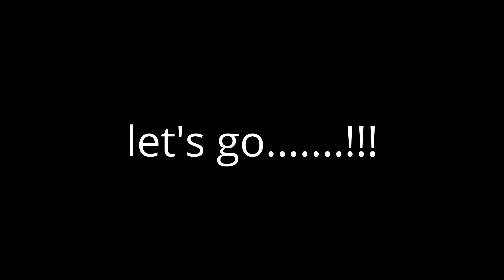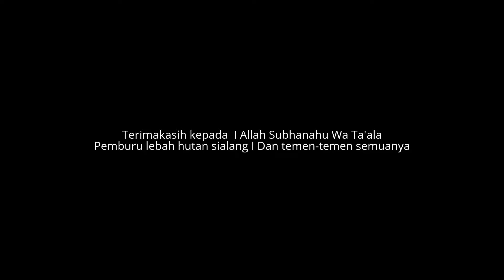Madu Murni Hutan Sialang Obat Yang Menyembuhkan I Majalengka Bekasi Tangerang Cirebon Tasik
Madu sialang adalah madu huran liar berasal dari kelompok lebah Apis Dorsata yang hidup dan bersarang di pohon dalam hutan. Pohon tempat lebah bersarang tersebut biasa disebut dengan pohon Sialang.

Beberapa jenis pohon yang biasa yang dihinggapi lebah antara lain sulur batang, pauh rusa, cempedak air, juga pada bangunan seperti Mess, bengkel n Nursery HTI. Kepungan Sialang atau pohon-pohon Sialang merupakan jenis tanaman yang dilindungi secara hukum baik undang-undang pemerintah maupun hukum adat. Hal ini dimaksudkan agar kelestarian pohon-pohon tersebut tetap terpelihara sebagai tempat berarangnya kelompok lebah yang menghasilkan madu sebagai salah satu sumber penghasilan masyarakat desa sekitar hutan.

Sialang adalah jenis pohon yang besar dan tinggi batangnya, garis tengah batang pohonnya bisa mencapai 100 cm atau lebih, dan tingginya bisa mencapai 25 sampai 50 meter. Lebah-lebah membangun sarangnya di dahan-dahan pohon. Satu pohon sialang bisa berisi 30 s/ d 100 koloni sarang, dimana tiap sarang bisa berisi sampai kira-kira 10 kilogram madu asli alamiah, bahkan mampu memproduksi ratusan kilogram madu lebah pohon sialang.

Pohon sialang adalah pohon yang terdiri dari jenis Kedundung, Batu, Balau, Kruing, Ara dan lain-lain yang apabila disarangi oleh lebah hutan ( Apis Dorsata) maka masyarakat di Sumatera khususnya Di Sumsel akan menamakannya pohon sialang. Pohon sialang banyak terdapat keberadaanya di hutan KH di Sumatera Selatan. Keberadaan pohon-pohon sialang ataua disebut juga pohon pauh rusa adalah aset sumber daya alam untuk masyarakat lokal yang hidup di wilayah Sumatera.

Madu memiliki kandungan yang sangat banyak dan bermanfaat bagi manusia. Kandungan yang terdapat dalam madu yaitu : gula ( glukosa dan fruktosa) , beragam mineral ( kalsium, potassium, magnesium, sodium klorin, sulfur, besi dan fosfor) , dan vitamin-vitamin ( B1, B2, B3, B5, B6, dan C) . Kandungan polipeptida, asam amino, dan juga lemak madu itu hampir sama dengan susu sapi, sehingga madu dapat menggantikan fungsi dari Susu Sapi. Selain itu, madu juga mengandung sejumlah kecil dari beberapa macam hormon, tembaga, iodium, dan zinc dengan kata lain hampir segala yang diperlukan tubuh manusia.

Madu melindungi tubuh dari keluhan penyempitan kapiler ( capillary) dan arteriosklerosis ( saluran darah ke jantung) , dan juga membunuh bakteri. Bila diminum bersama air sejuk, madu menyatu ke dalam aliran darah hanya dalam waktu tujuh menit, dan dengan demikian merupakan unsur penyembuh cepat dan bagus untuk tubuh. Apabila dicampur dengan air, sangatlah mujarab dengan kandungan kualitas antiseptik.

Untuk Pemesanan :
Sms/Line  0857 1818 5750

ANDA PESAN KAMI ANTAR KUALITAS MADU 100% MURNI RAW HONEY